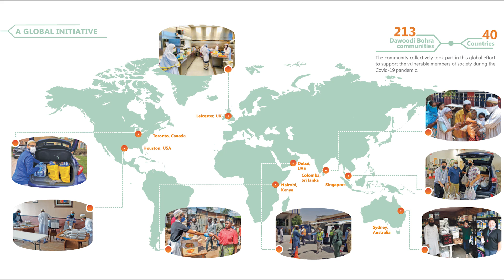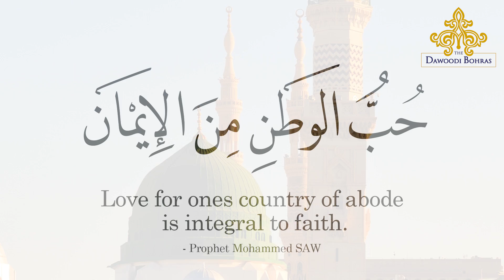The Dawoodi Bohras | Ramadan 1441H | COVID-19 relief efforts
The Dawoodi Bohra community along with its fellow Muslim brethren ushered in the Holy month of Ramadan amidst the unprecedented Covid-19 pandemic.

Besides offering prayers and enjoying iftar meals safely with families at home, the community also stood in solidarity with those who were impacted due to the pandemic and the ones at the front line extending every possible help to save humanity.

All these relief efforts were undertaken in coordination with local authorities and charities while adhering to safety and social distancing guidelines.

The Dawoodi Bohras